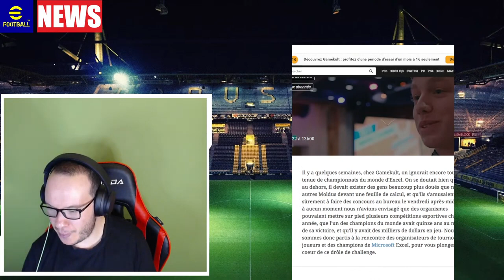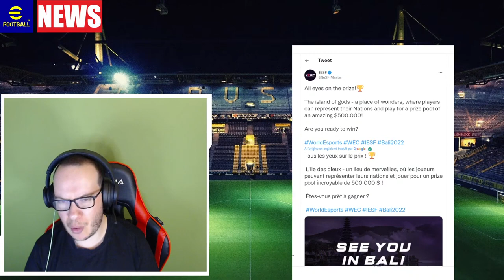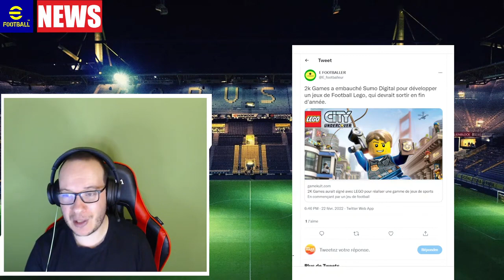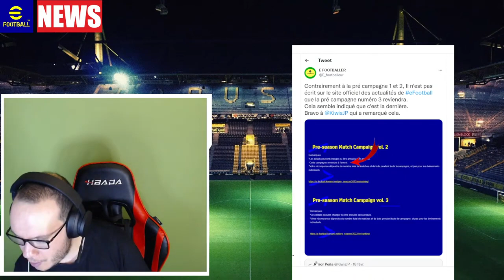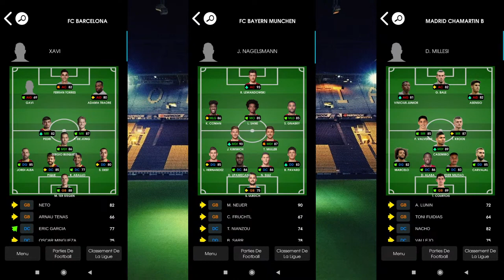eFOOTBALL NEWS #6 - La V1.0.0 à nouveau REPORTEE?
✅ Gamertag 👉 MC HASS TV

🖥️ Mon Matos 🖥️
✅ PC portable Acer Aspire 3
✅ Logiciel de montage Magix Vidéo Deluxe
✅ Casque audio TNB Bluetooth
✅ Console Xbox Series S
✅ FIFA 22 Ultimate Edition
✅ Ecran Gamer Acer Nitro temps de réponse 0.5 mls
✅ Chaise Gaming Hbada